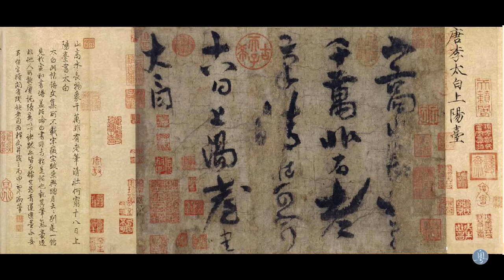李白 兩首詞 菩薩蠻 憶秦娥 方鏡熹老師 吟誦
李白 菩薩蠻
平林漠漠煙如織，寒山一帶傷心碧。暝色入高樓，有人樓上愁。
玉階空佇立，宿鳥歸飛急。何處是歸程？長亭更短亭。

李白 憶秦娥
簫聲咽，秦娥夢斷秦樓月。秦樓月，年年柳色，灞陵傷別。
樂遊原上清秋節，咸陽古道音塵絕。音塵絕，西風殘照，漢家陵闕。